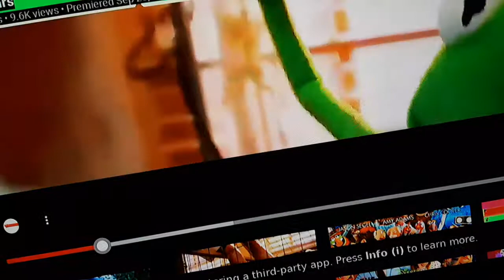Kermit swamp years